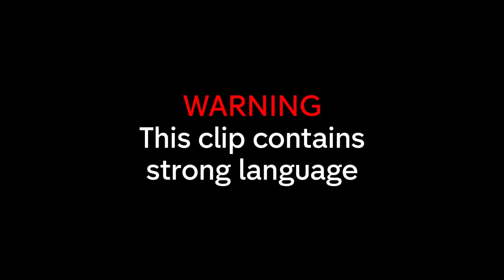All that Sugarbabes' Mutya's Date Wants to Talk About is GYM?! | Celebs Go Dating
Mutya Buena has a rather awkward date with a guy who only likes to talk about... gym...